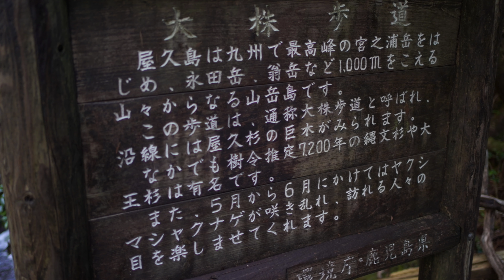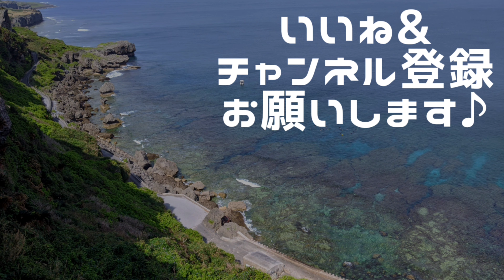【屋久島2020】縄文杉登山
縄文杉の写真が微妙すぎる…😓

普通の運動靴でいきましたが、縄文杉付近は雪だらけでいつ滑ってもおかしくないくらい危なかったです…
みなさん装備はきちんとしておきましょう😅

「旅そると」ではそるとが今まで 旅で行ったところの写真や映像をまとめた動画の配信をしております。

たまーに趣味のトレイルランやトライアスロンについても配信していきますよ♪

撮影 Sonyミラーレス一眼カメラ「α7c」

編集 Sonyスマホ「Xperia1Ⅱ」

～そるとプロフィール～

旅好き。最近は自転車旅もやり始めました。

トライアスロン、トレイルラン、ゴルフなんかもやってます。

2007年頃、動画制作会社を曲がりなりに経営。  (もはや黒歴史)その時代まだ言葉が存在しなかった 「Youtuber」的なことをやるも大コケで倒産。当時の言い訳は「時代が追い付いてない！(半泣) 」

2020年また動画制作がやりたくなって、趣味で旅動画を作り始める。